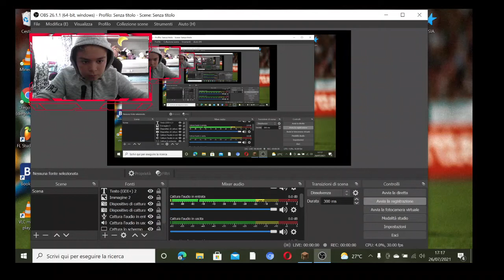TANTE MOD IL RITORNO!!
Siamo tornati Con Tante Mod!
Vi auguro una buona giornata
e...
Diego Out!